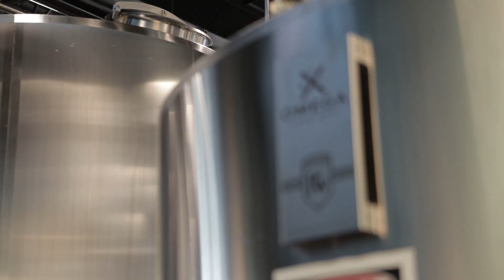Get to Know Thiols and What They Do for Aroma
Laura Burns, director of research and development at Omega Yeast, explains the impact that thiols can have on beer aroma—and why brewers and yeast labs are increasingly interested in how to unlock their potential.